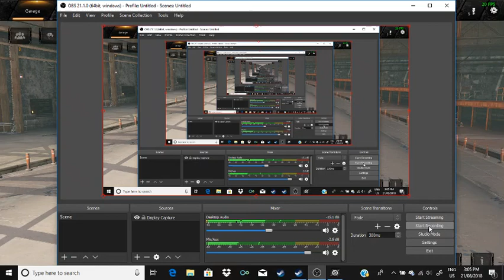Crossout, hm maybe?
Who reads the description anyways. :/